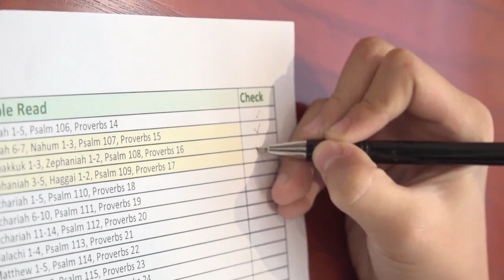Read Bible(NIRV) with C. Jun - 16th April 2021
Habakkuk 1-3, Zephaniah 1-2, Psalm 108, Proverbs 16

# Basic Setup
5 Chapters of the day
1 Proverb from day of Month - Proverb has full of wisdom of God
1 Psalm - Praise God everyday!